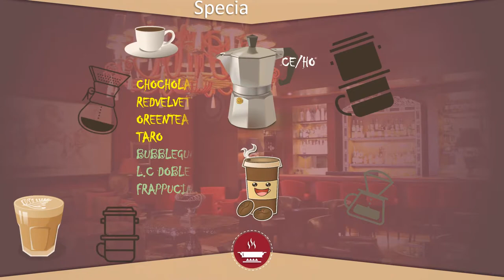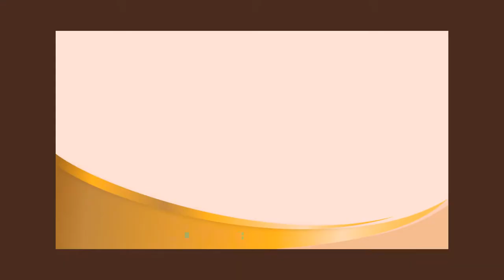Jasa Pembuatan Video Animasi pelayanan Coffeeshop, Kedai Kopi, Starbuck, Upnormal, Kopi OKU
KUMPULAN CONTOH VIDEO KAMI
2. CONTOH VIDEO FASHION SHOW
5. CONTOH VIDEO PERSONAL BRANDING
7. CONTOH VIDEO COMPANY PROFILE
8. CONTOH VIDEO PROMOSI MASAKAN
9. CONTOH VIDEO IKLAN KENDARAAN
10. CONTOH VIDEO UCAPAN, UNDANGAN